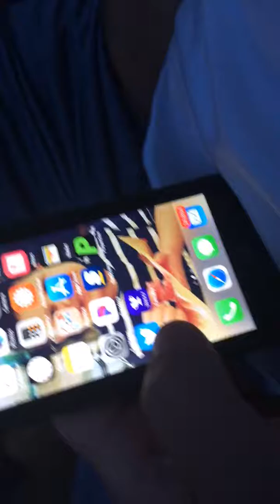Bottle flip ep 1